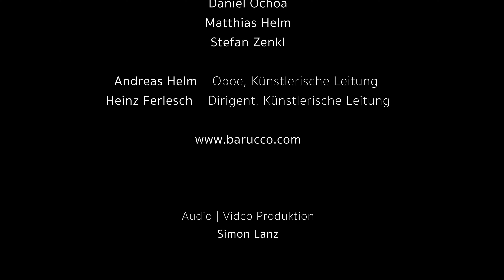J.S. Bach, Johannespassion, Barucco | Vokalensemble und Orchester, Heinz Ferlesch, Livemitschnitt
Barucco | Vokalensemble und Orchester
J.S. Bach, Johannespassion, Livemitschnitt aus dem Ehrbarsaal Wien anlässlich einer Konzertreise nach Madrid/ Auditorio Nacional im Februar 2024.

Benedikt Kristjansson, Evangelist
Günter   Haumer, Jesus

Elisabeth Breuer, Sopran
Maria Ladurner, Sopran
Katharina Wegscheider, Sopran

Cornelia Sonnleithner , Alt
Bernadett Nagy , Alt
Franz Vitzthum , Alt

Mario Lerchenberger, Tenor
Johannes Bamberger, Tenor
Hans-Jörg Gaugelhofer, Tenor

Daniel Ochoa, Bass
Matthias Helm, Bass
Stefan Zenkl, Bass

Andreas Helm, Oboe, Künstlerische Leitung
Heinz Ferlesch, Dirigent, Künstlerische Leitung